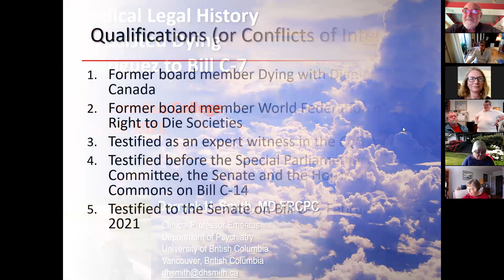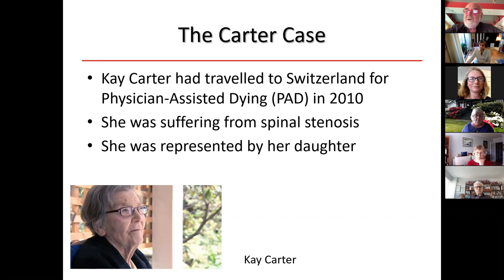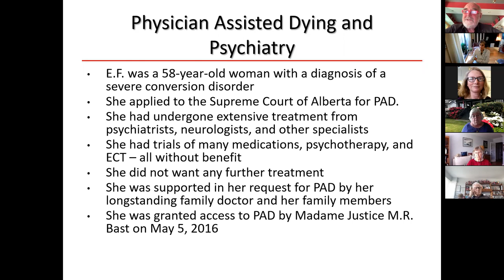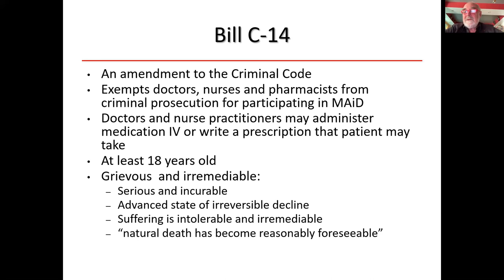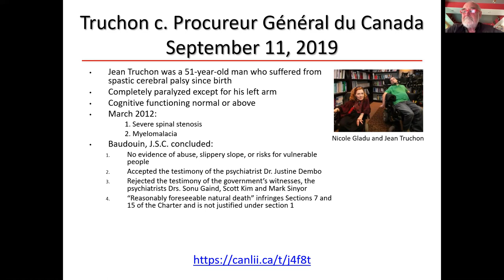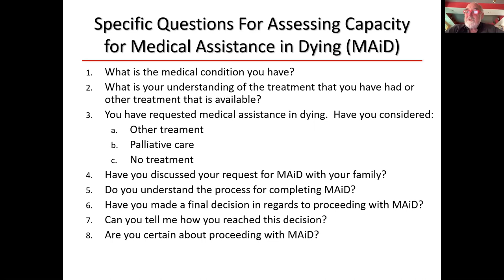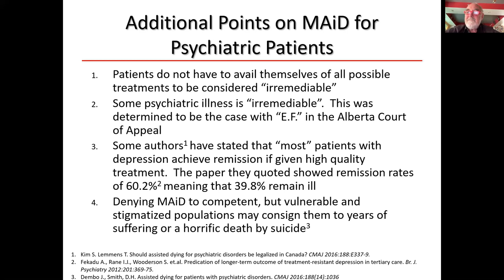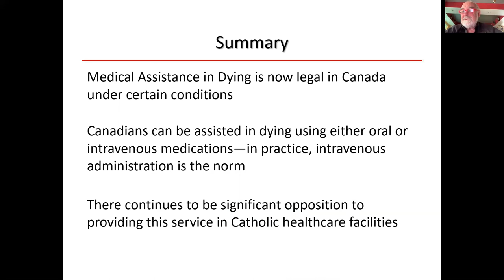The Medical Legal History of Assisted Dying in Canada with Dr. Derryck Smith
Dr. Derryck Smith, Clinical Professor Emeritus, Psychiatry, will speak about The Medical Legal History of Assisted Dying in Canada. Dr. Smith is a Vancouver-based psychiatrist, still active in clinical teaching of medical students and residents. He is a past president of the BC Medical Association and a past board member of the Canadian Medical Association, as well as a past president of the Medical Legal Society. He served as Chair of the Board for the Greater Vancouver Mental Health Services Society. Dr. Smith provided an affidavit in support of legalizing medically assisted dying in the recent Gloria Taylor case in BC.

VIEWPOINT:  "As a physician, and assuming the law prohibiting physician-assisted dying were changed, I view physician-assisted dying in prescribed circumstances with appropriate safeguards (as) part of the appropriate continuum of care that I would provide a patient. This care, in my view, would be consistent with my ethical and professional obligations."